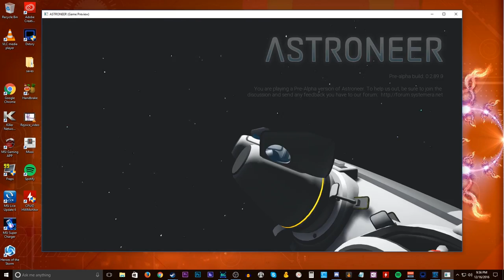Astroneer Co-op Gameplay | Episode 1: Space with Friends [Let's Play Astroneer Coop]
Astroneer Co-op Beta Gameplay Part 1! Astroneer is a game of aerospace industry and interplanetary exploration. We land our pod and gather resources to survive in the harsh frontiers of space.

In this episode, of Astroneer we cover basic crafting and controls, exploration, caves, research, smelting, solar power, sandstorms and death.